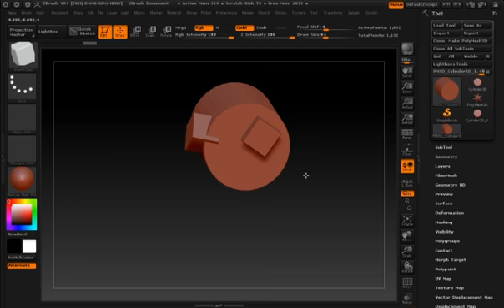zbrush4 r4 Crash insertCubeCurve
Repeatable crash in ZBrush 4 r4 on a Mac running OS 10.6.8.

Turning on curve mode for the insert cube brush consistently kills the program.

Processor: 2 x 3 GHz Dual Core Intel Xeon
Memory: 8 GB 667 MHz DDR2 FB-DIMM